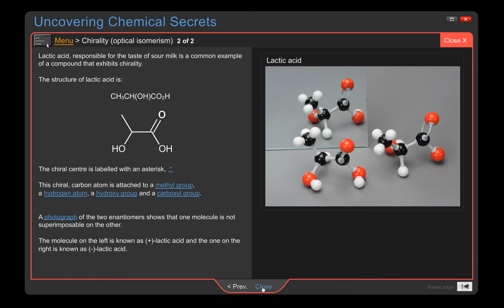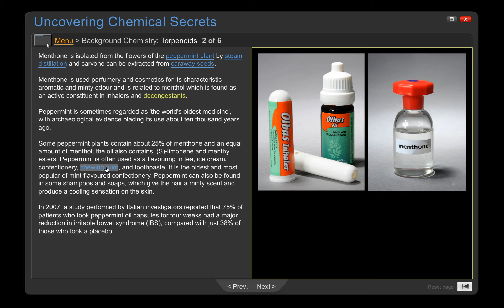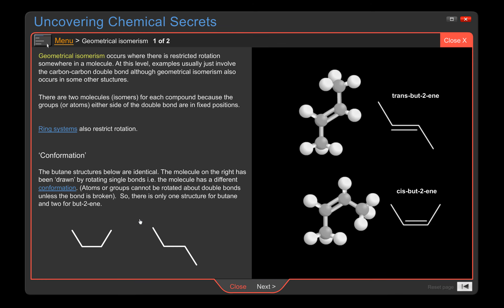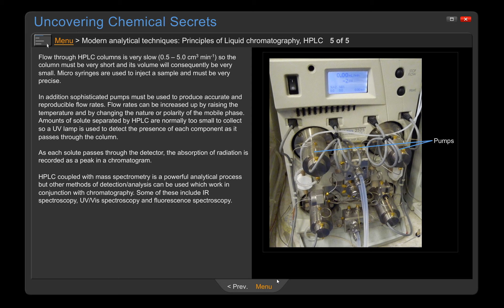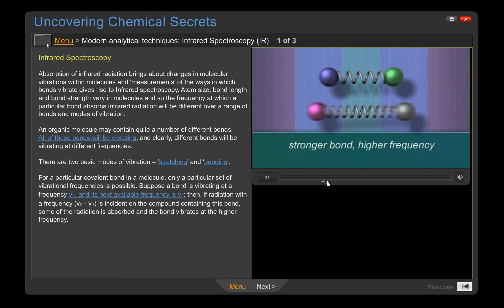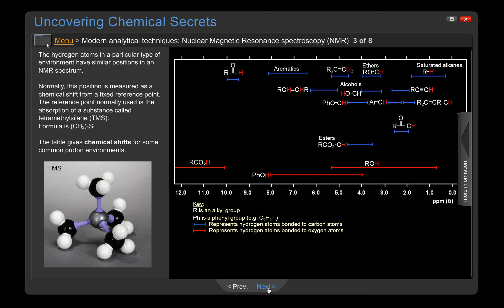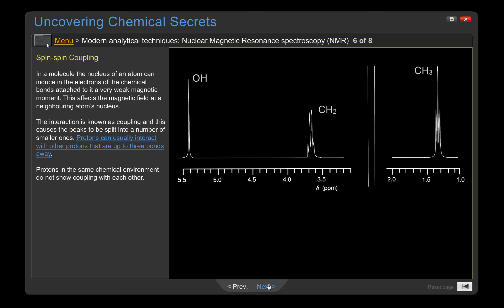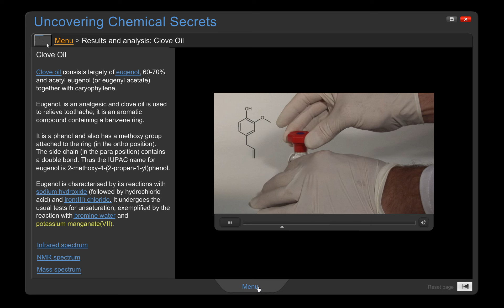Uncovering Chemistry Secrets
Uncovering Chemical Secrets v1